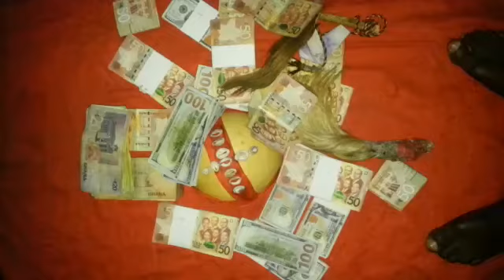national lottory winning today {call nana sika 0556829816}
MONDAY SPECIAL🌠♨️♨️♨️
HOT TWO SURE DROPPING LIVE !!
Call the great Nana Sika personal today ..win two sure✌️one time today
The great Nana Sika is a powerful spiritual helper who has help so many people interms of  money ,lotto,blood money, sikaduro,help people to join Illuminati and occult, mobile money topup etc. .
Monday's are always welcome with winning
No failure
No draw
No lost of money
✌️TWO SURE SET✌️
If you are a student you can call me I will help everyone who will call me to win once ...this is not a sin if you consult a powerful spiritual man
Nana Sika is locathied at agona swedru central region
Don't wait till is late Before you loss before you call..
MOBILE MONEY TOPUP RITUAL*
You can use 100ghc to get 5,000ghc at the great Nana Sika shrine
Use only 200ghc to call the great Nana Sika personal and let him double it to your mobile money account get 7,500ghc
If you are a student and you need money just find only 50ghc to let Nana Sika double it to 2,500ghc right now to your mobile money once
Everything about the great Nana Sika personal is real and trusted by ADOM TV and internet visit Nana Sika website andn verify :
Only if you have not meet a powerful spiritual before im introducing the grandmaster to you the great Nana Sika personal
Call the powerful spiritual master now and get all your problem solved once
What has been your burden?
*LOTTO*
*SAKAWA*
*Protection*
*Marriage*
*Court case*
*Blood money*
*If you want to be famou once*
*Join illuminatti*
*Love and attraction*
*Etc*
10w
If you are a student and you